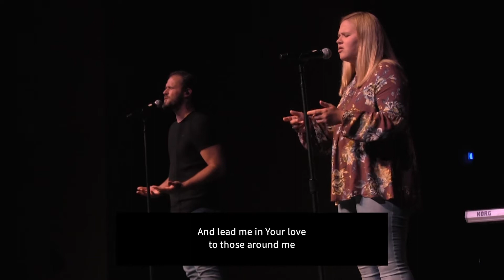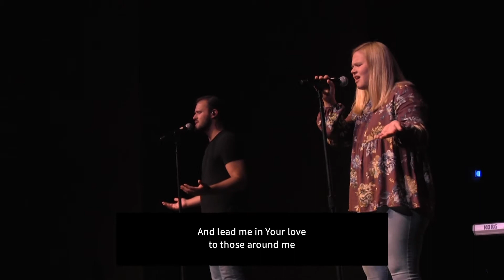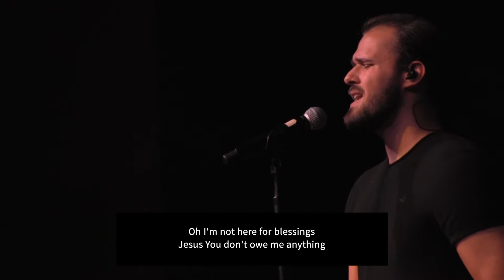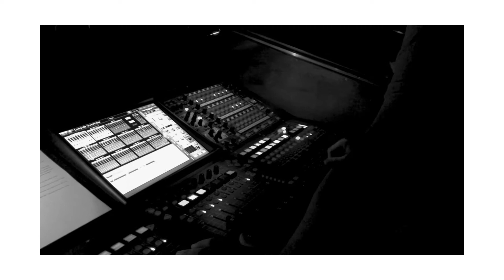09-23-20 | Dr. James Noble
Week four of Anderson University's Fall Campus Worship schedule.
Speaker: Dr. James Noble, Vice President for Diversity and Inclusion

00:00 Service Intro
00:26 Worship
13:44 Message
45:36 Service Outro